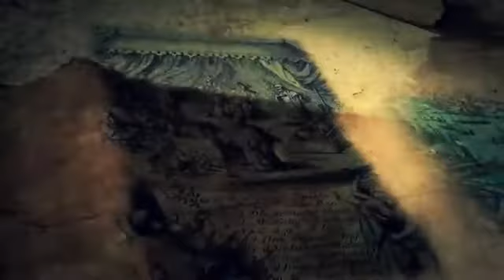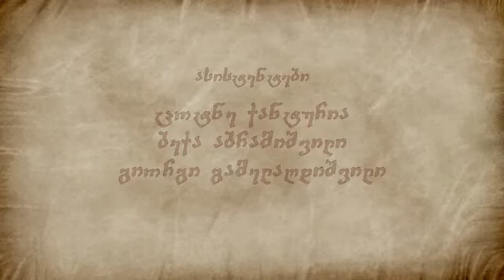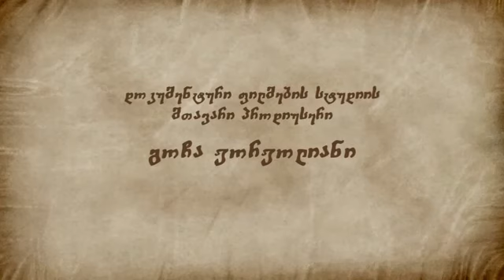კონსტანტინეპოლის დაცემა VI სერია გააგრძელე საქართველოს ისტორია